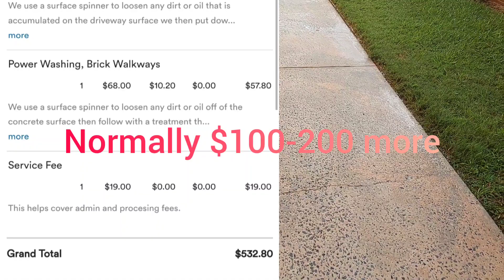Charity Commercial Pressure Washing Concrete for a Church in Atlanta Georgia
This church needed their concrete clean for it's walkways for several years without the concrete sidewalks being clean so we though we performed this order at a discount as a charity for the church in Atlanta Georgia.